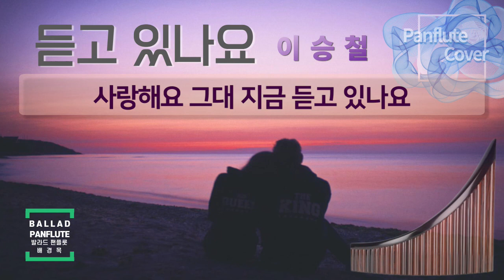Panflute(팬플룻_배경목) 듣고 있나요 [이승철] / 에덴의 동쪽 OST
Panflute Cover(팬플룻 커버_배경목 Bae Kyoung Mok) 이승철(Lee Seung Chul) 듣고 있나요(Are you listening)